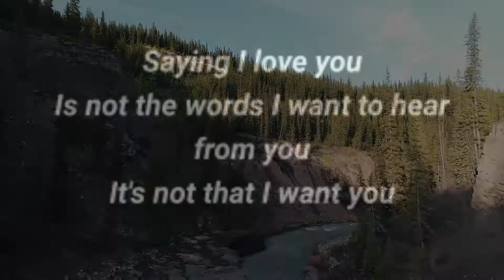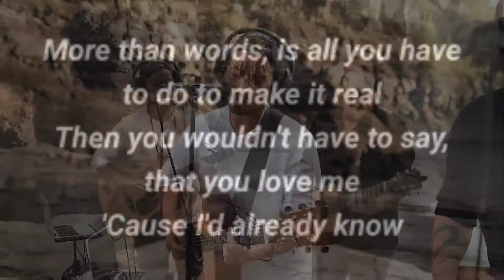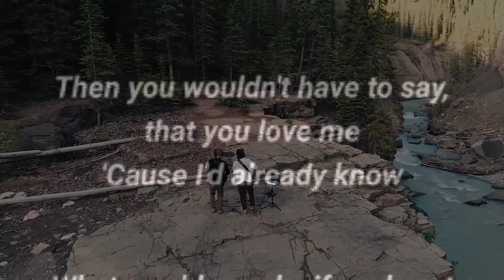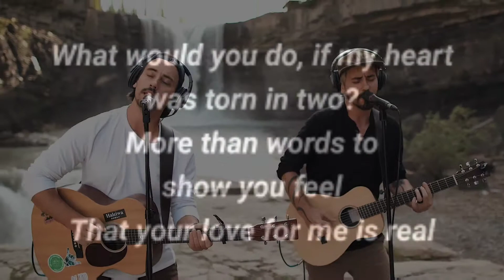MUSIC TRAVEL LOVE - MORE THAN WORDS + LYRICS